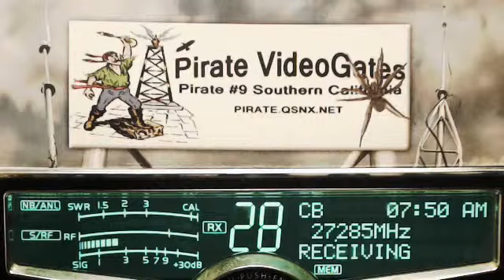609 GA, 504 TN, Doorknob TN, Ricochet IL, DD BigBam AL.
609 GA, 504 TN, Doorknob TN, Ricochet IL, DD BigBam AL.